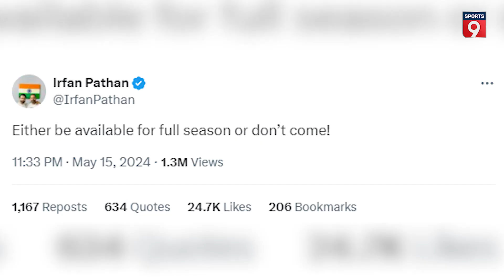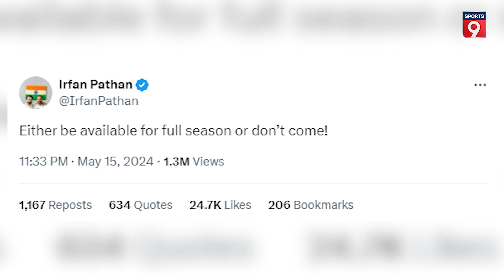IPL छोड़कर गए England के प्लेयर्स पर भड़के Irfan Pathan, Jos Buttler को सुना दी खरी खोटी | RCB | RR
Rajasthan Royals opening batsman Jos Buttler, Royal Challengers Bangalore star batsman Will Jacks and Reece Topley returned to their country. Apart from this, Phil Salt, Moeen Ali, Sam Curran have also returned to England. At present, the biggest uproar in IPL is regarding this matter. Regarding this controversy, former Indian all-rounder Irfan Pathan has made a sharp tweet.